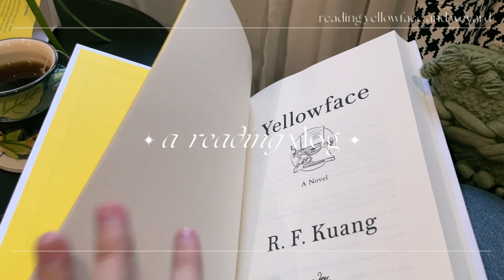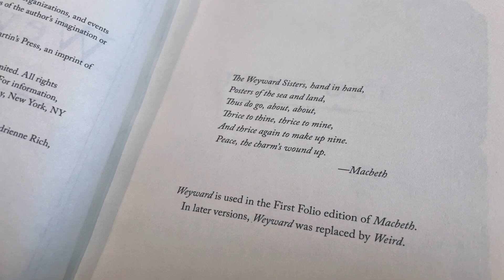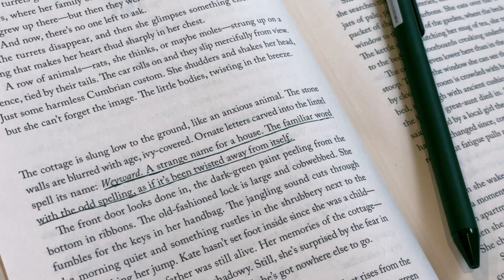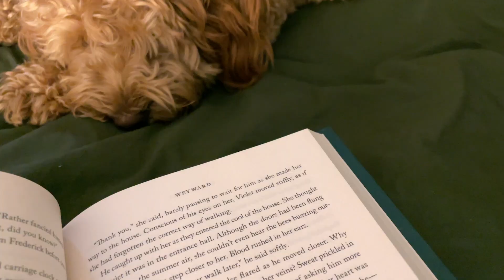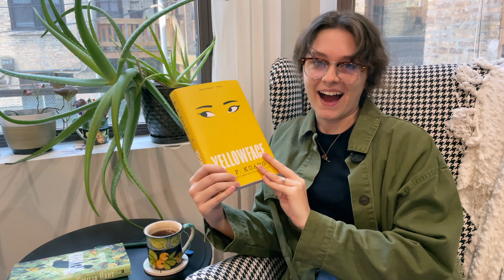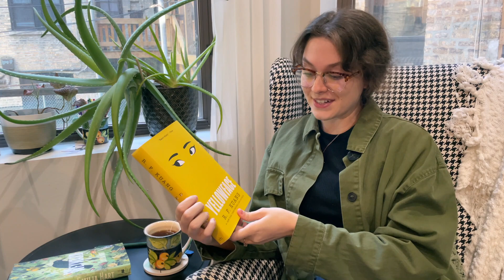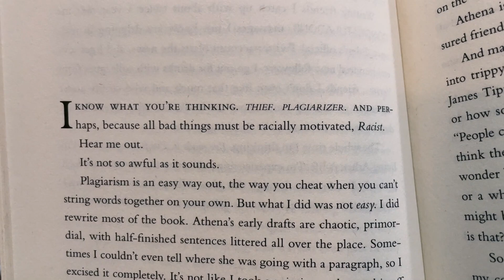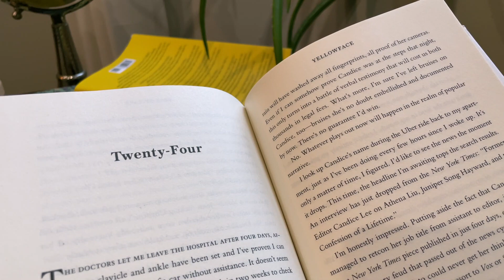reading yellowface, exploring chicago and annotating a new favorite | a reading vlog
I officially read two books that have been on my tbr since january, weyward and yellowface! I ended up finishing both of them and gave two full reviews. I also explored downtown chicago with my family and showed them my home. It was an incredible weekend!

b o o k  s t u f f

00:00 intro
01:49 starting Weyward
03:59 exploring chicago
05:00 Weyward review
09:32 starting Yellowface
14:48 a walk around the neighborhood
15:07 Yellowface Review
18:30 thank you so much!

bye friends! - michela